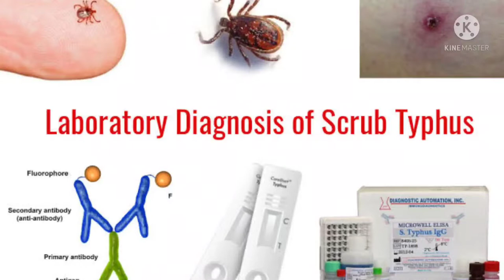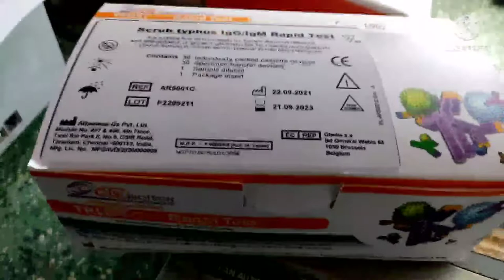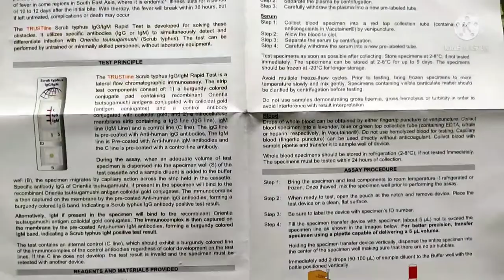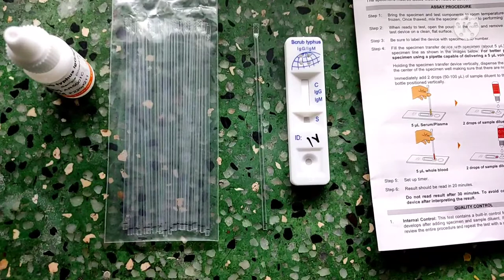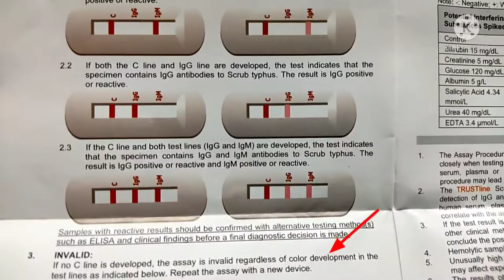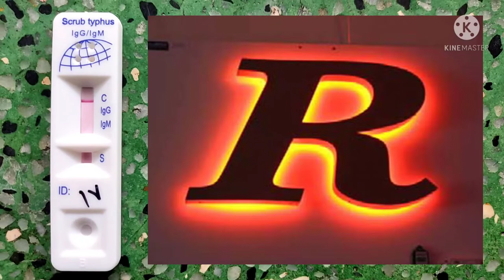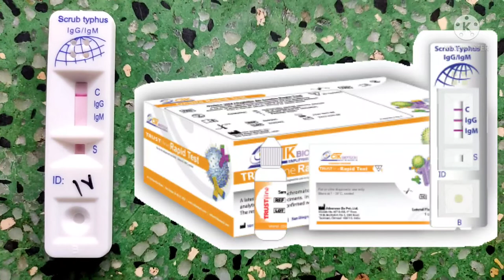scrub typhus/How do you identify scrub typhus/ scrub typhus position negative test/scrub typhus test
Scrub Typhus Fever
Is scrub typhus seriousrohitmlt

How do you identify scrub typhusrohitmlt

Is scrub typhus bite painfulrohitmlt

Is scrub typhus is spread from person to personrohitmlt

Test: स्क्रब टायफस कैसे होता है?
यूएस सेंटर फॉर डिजीज कंट्रोल (सीडीसी) के अनुसार स्क्रब टाइफस एक बीमारी है जो ओरिएंटिया त्सुत्सुगामुशी बैक्टीरिया के कारण होती है। लोगों में यह संक्रमित चिगर्स (लार्वा माइट्स) के काटने से फैलता है। इसे बुश टाइफस के नाम से भी जाना जाता है। यह एक वेक्टर जनित बीमारी है। यह समय के साथ सेंट्रल नर्वस सिस्टम, कार्डियो वस्कुलर सिस्टम, गुर्दे, सांस से जुड़ी और गैस्ट्रोइन्टेस्टाइनल सिस्टम को प्रभावित करता है। कई मामलों में मल्टी ऑर्गन फेल्योर से रोगी की मौत भी हो सकती है।